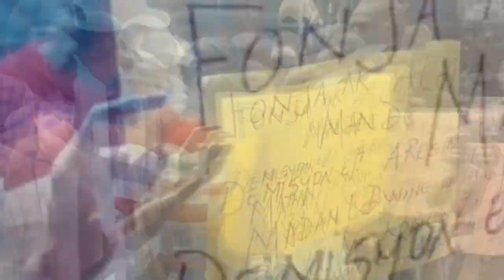Wipip- Yo bare Youri al achte ZAM Sendomeng...FBI mare Zo 400 Mawozo...1 Minis anba kòd pou kadejakè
FBI fouke Ti David...Yo bare yon senatè sot achte ZAM Sendomeng pou bandi...Minis M@si-si anba kòd